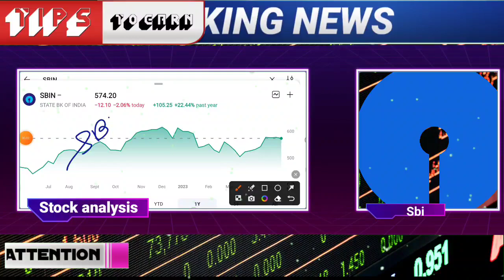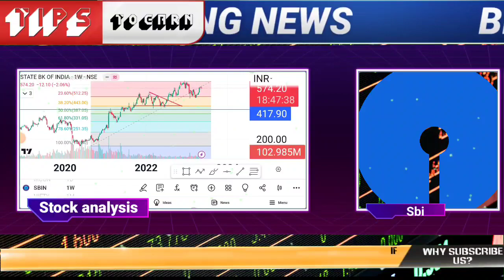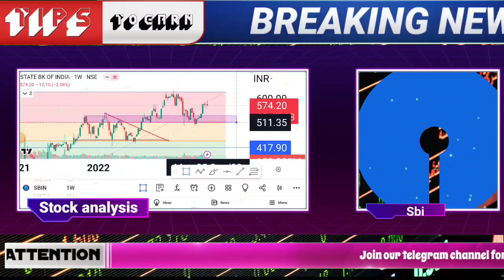📣SBI Q4 RESULT! HUGE DIVIDEND, BONUS ANNOUNCE? | SBI SHARE LATEST NEWS TODAY | SBI STOCK LONG TERM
sbi share latest news today 2023 | sbi share news | sbi share analysis | sbi share price,sbi share

🌟JOINING BENEFIT 🌟
1)DAILY MULTIBAGGER STOCKS NEWS🔥
2)STOCKS ANALYSIS 🔥
3)LATEST INDIAN MARKET UPDATE 🔥
4) stock market e books for free Pdf 😲
5)stocks market premium android apps